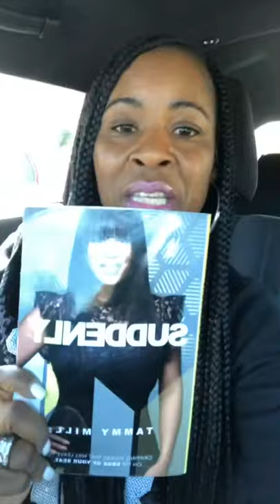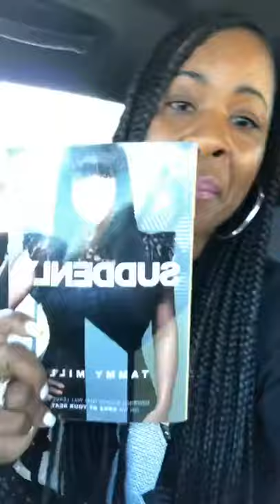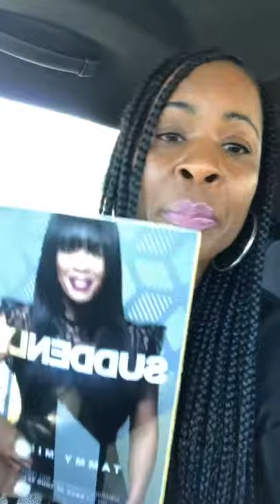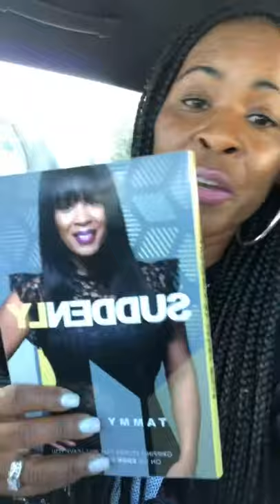SUDDENLY Tragedies with Tammy Mills